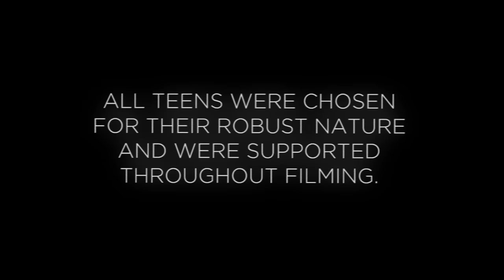Robber Shocks Teens With Grim Prison Truths | Teens On Cons | Channel 4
Terry stole £100,000 of data in one of England’s largest robberies - but can the convicted criminal mastermind his way through a grilling from these teenagers?

He shocks his four young interviewers with the brutal realities of life in prison, and reveals how the police finally caught up to him after a year on the run.

Teens On Cons sees teenagers interview ex-prisoners, asking the questions that adults wouldn’t ask and demanding the REAL answers.